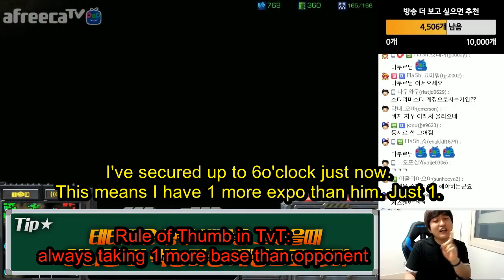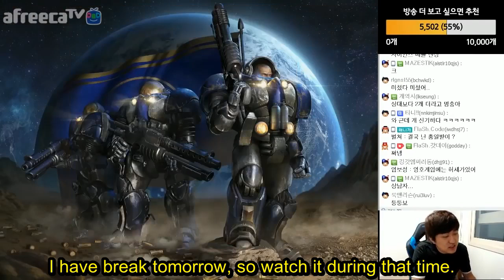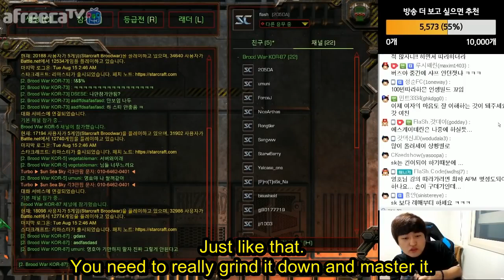※Newbies Be Sure to Watch This! FlaSh's 200% Newbie Tutorial Guide!! Episode 3| TvT Vulture FE